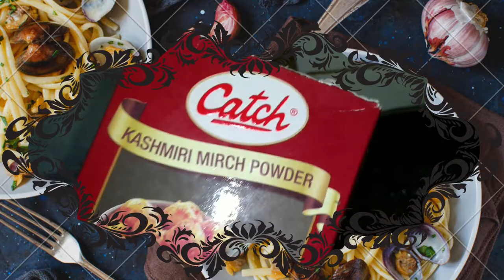ଥରେ ମାତ୍ର ଏମିତି ଅଣ୍ଡା ମସଲା ବନେଇ ଖାଇ ଦେଖନ୍ତୁ 100%ଘରେ ସମସ୍ତେ ପସନ୍ଦ କରିବେ/Anda Masala/Anda tarkari/Egg/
2022 • ଅଣ୍ଡା ଆଳୁ ତରକାରୀ | Anda Tarkari Recipe Odia | Anda Tarkari Odia | ODIA FOOD
Anda tarkari ,anda tarkari recipe odia ,anda tarkari recipe in odia ,

This Channel provides you how to make Egg Curry Recipe  in Odia.

Enjoy the vlog, guys. ଭିଡିଓଟି କେମିତି ଲାଗିଲା, ଦେଖି ସାରିଲା ପରେ ମତାମତ ନିଶ୍ଚିତ ଭାବେ ଜଣାଇବେ।

Connect Me Facebook.

ନମସ୍କାର🙏🙏

🙏🙏ଜୟ ଜଗନ୍ନାଥ🙏🙏

ଆମ ଓଡିଶାର ସମସ୍ତ ଭାଈ ଓ ଭଉଣୀ ମାନଙ୍କ ସହିତ ଯୋଡି ହୋଇ ରହିବା ପାଇଁ ଆମର ଏହି ଏକ ଛୋଟିଆ ପ୍ରୟାଶ.

I am , Suchismita Behera a YouTube vlogger by passion. A homemaker and Mumma to a beautiful angel (Khushi). My husband is social worker ana warking at Alstom Transport India Ltd. So, thought of sharing my beautiful journey with you all.

on the bellow in this channel, I will mostly foc mentioned

vlogs

Suchi#🥰🥰❤️KHUSHI Mandal #🥰💕💕💓 BanshidharMandal#Kirtika Suchismita behera🥰💓 Khushi Love u all# Khushi143 Banshi/Suchismita 143... ସବୁବେଳେ ଏମିତି ଭଲପାଇବା ଦିଅନ୍ତୁ. 🙏🙏 ଜୟ ଜଗନ୍ନାଥ 🙏🙏